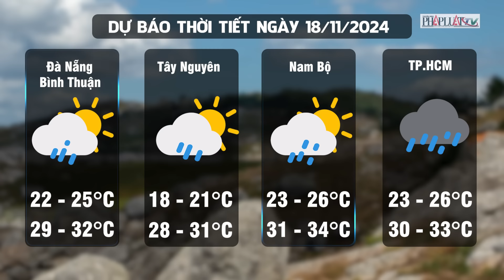Thời tiết ngày 18-11: Miền Trung ảnh hưởng trực tiếp của bão số 9, Miền Bắc nhiệt độ giảm sâu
PLO | Thời tiết ngày 18-11: Miền Trung ảnh hưởng trực tiếp của bão số 9, Miền Bắc nhiệt độ giảm sâu.
Theo Trung tâm Dự báo khí tượng thủy văn Quốc gia, từ ngày 18-11, ở phía Đông Bắc Bộ và Thanh Hoá về đêm và sáng sớm trời chuyển lạnh; từ ngày 20-11, ở khu vực Bắc Bộ và Bắc Trung Bộ đêm và sáng trời rét. Nhiệt độ thấp nhất trong đợt không khí lạnh này ở Bắc Bộ và Bắc Trung Bộ phổ biến từ 18-20 độ C, vùng núi có nơi dưới 15 độ C.

Trên biển từ ngày 18-11, ở vịnh Bắc Bộ gió Đông Bắc mạnh dần lên cấp 6, giật cấp 7-8; biển động; sóng biển cao từ 2-4 m. Ở khu vực Bắc Biển Đông gió Đông Bắc mạnh cấp 6-7, giật cấp 8-9; biển động mạnh; sóng biển cao từ 3-5 m.

Do ảnh hưởng của nhiễu động trong đới gió Đông trên cao kết hợp với không khí lạnh, nên từ ngày 18-19/11 ở khu vực Bắc và Trung Trung Bộ có mưa rào và rải rác có dông, cục bộ có nơi mưa to. Trong mưa dông có khả năng xảy ra lốc, sét và gió giật mạnh. Cũng trong ngày 18-11, vào khoảng 1 giờ, vị trí tâm siêu bão ManYi ở vào khoảng 17,2 độ Vĩ Bắc; 119,5 độ Kinh Đông, trên vùng biển phía Đông khu vực Bắc Biển Đông. Sức gió mạnh nhất vùng gần tâm siêu bão mạnh cấp 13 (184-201 km/giờ), giật trên cấp 15. Di chuyển theo hướng Tây Bắc, tốc độ 20 km/giờ và suy yếu dần